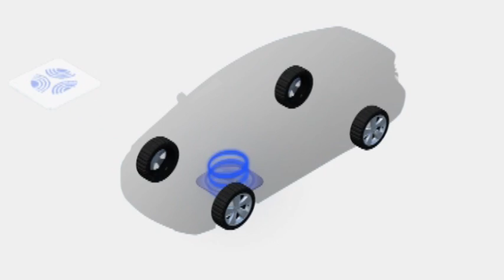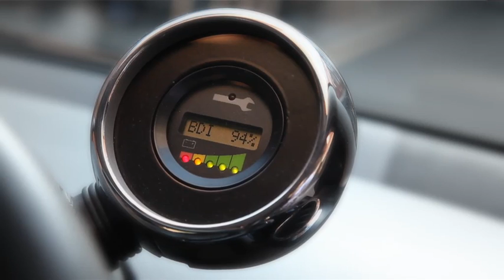HaloIPT - Cutting out the cable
HaloIPT has pioneered a wireless charging technology for electric vehicles.